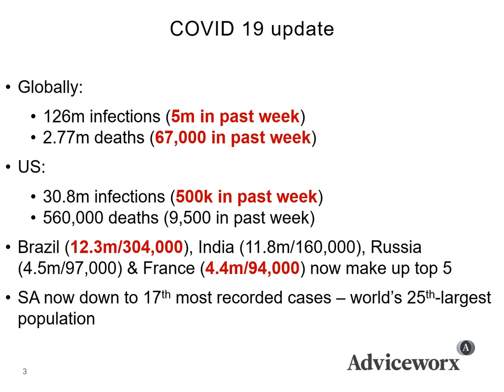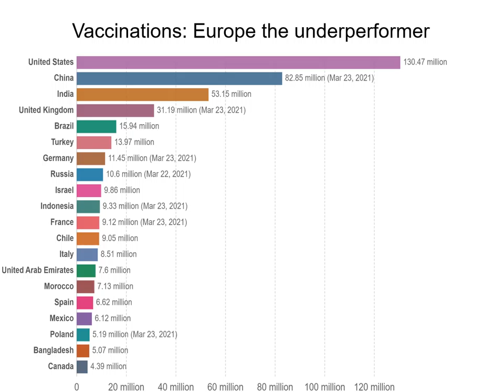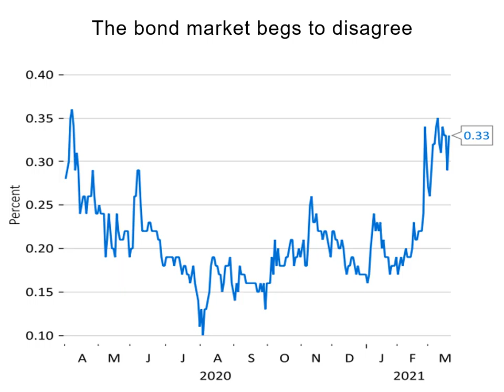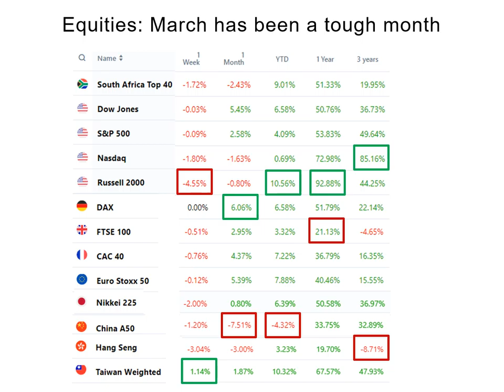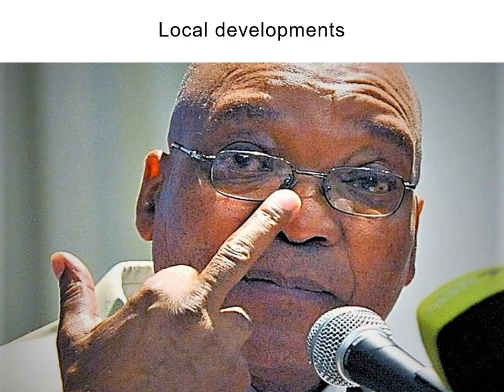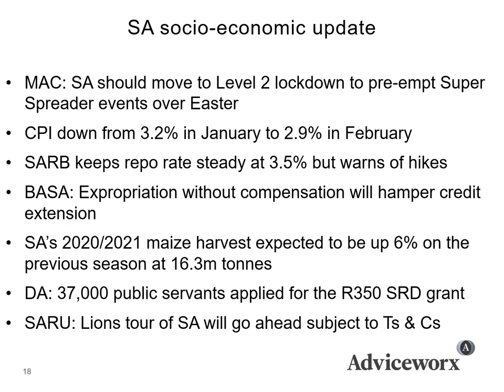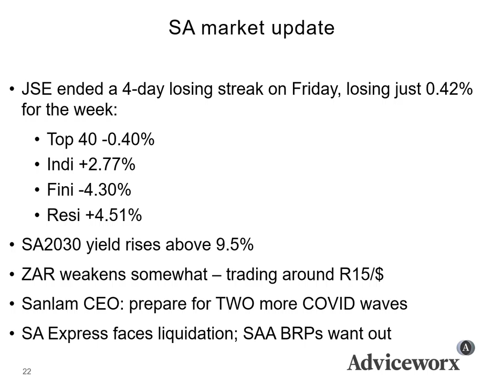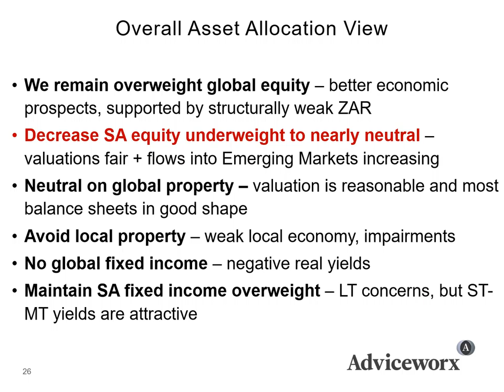Ekonomiese en Markoorsig 26 Maart 2021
Louis Rossouw, Portefeuljebestuurder by Adviceworx Private Client Securities, gesels oor die COVID19-pandemie en die impak daarvan op die ekonomie en beleggingsmarkte. Hy verduidelik ook Adviceworx se siening met betrekking tot die huidige beleggingsklimaat en vooruitsigte vir die res van die jaar.